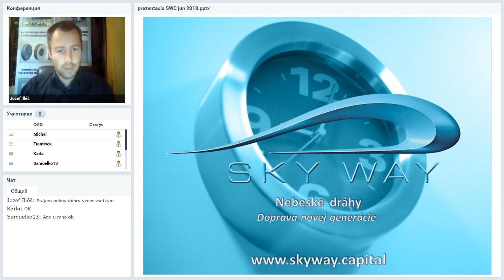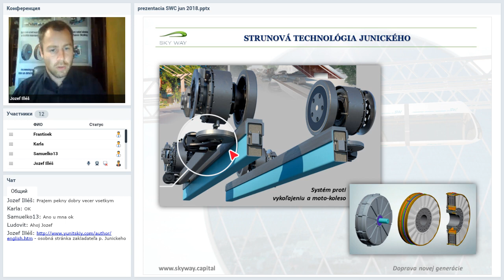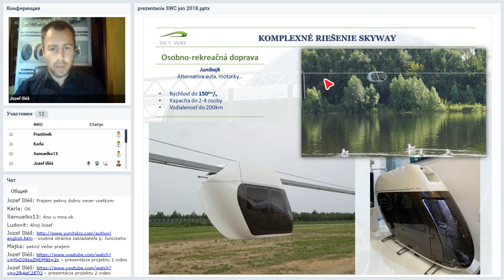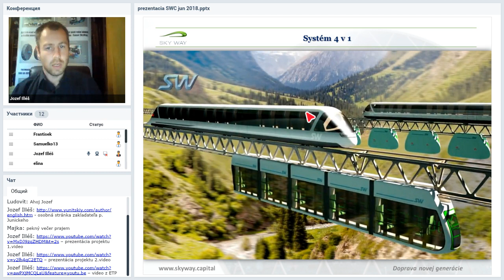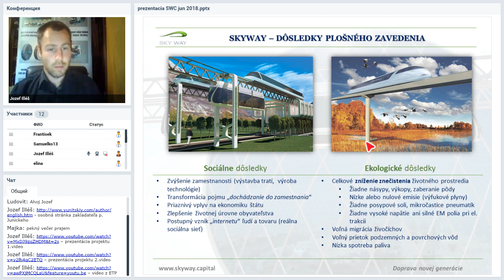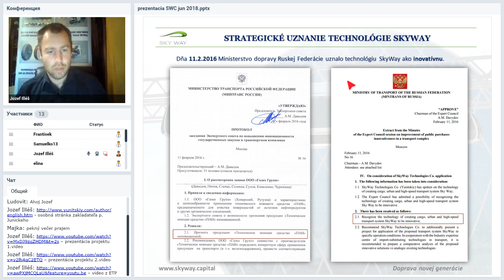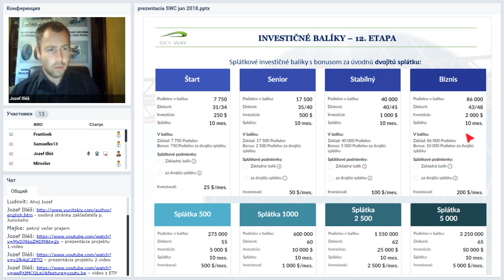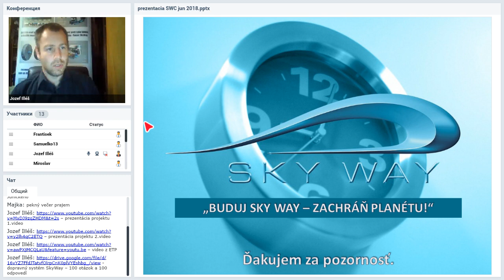Вебинар от 27.06.2018. Презентация компании SKY WAY CAPITAL. Чехия/Словакия.